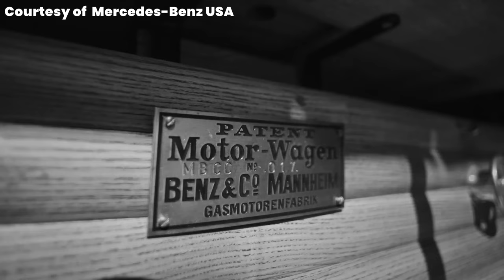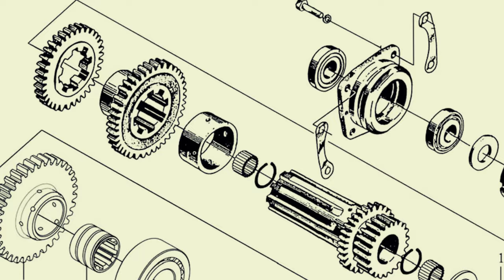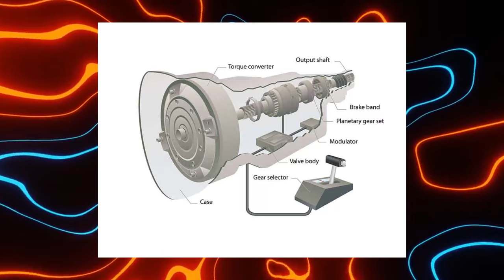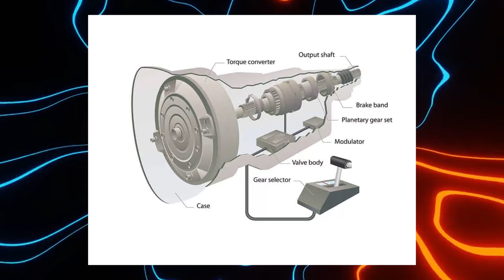The History and Future of Car Transmission | Automotive Evolution Explained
Ever wondered how your car gets moving? Dive into the fascinating world of car transmissions in this video! We'll break down the history of car transmissions, from the early days of steam power to today's sophisticated automatic and manual gearboxes.  Want to understand the difference between automatic vs manual transmission?  We'll explain it all in a clear and concise way, so you can make informed decisions next time you're buying a car. But that's not all! We'll also shift gears (pun intended) and explore the future of car transmissions in the age of electric vehicles.  Will automatic transmissions become obsolete?  What new technologies are on the horizon?  Watch this video to find out!